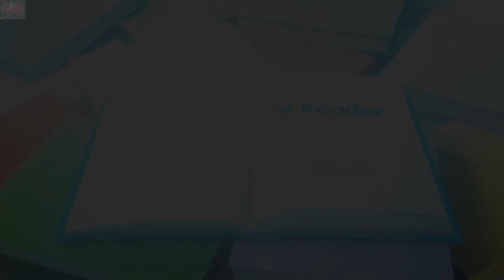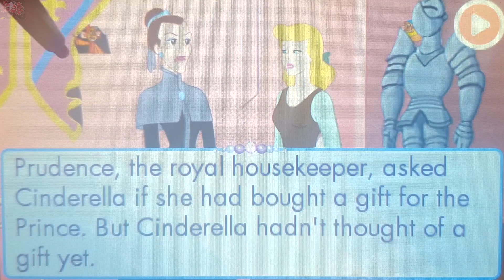Disney Princess: Cinderella's Story (VTech Storio V.Reader) 🦀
Disney Princess: Belle's Story (VTech Storio V.Reader) 🦀

The V.Reader Animated E-Book System by VTech is an interactive digital learning toy that encourages young kids ages three to seven years to learn to read and improve their vocabulary and reading skills. This e-reader is designed for younger users and features brightly colored buttons, a large touch screen, and a see-through protective case cover. Use the V.Reader to introduce reading in a fun, dynamic way that will encourage the development of important skills and keep active imaginations engaged.

Interactive E-Reading System
Ages: 3 to 7 years
Requires: Four AA batteries (not included)
What We Think
Fun factor:
Durability:
Ease of assembly:
Educational factor:
Novelty factor:

The Good: A fun and dynamic way to learn reading skills for a variety of age levels

The Challenging: QWERTY keyboard is not very touch-sensitive and might take some getting used to.

In a Nutshell: An e-reader designed for young readers

V.Reader is an exciting interactive learning tool for kids. Kids' E-Book System Designed for Easy, Durable Use
Engineered to encourage the development of important reading skills, the V.Reader is a fun, dynamic learning tool that will keep active minds encouraged and engaged. Designed to withstand regular use and abuse by young users, the V.Reader features a sturdy plastic body with see-through plastic screen cover that easily opens and closes for access to the touch screen and navigational/keyboard buttons.

This engaging e-reader also features rounded corners and rubberized plastic on the edges for added protection against dings and bumps. A large speaker on the front projects delightful voices, sounds, and music, and the included V.Reader pen helps users navigate menu options and learning exercises on the touch screen. The headphone jack provides young users with the option of listening to storybook cartridges in private, and the DC power jack allows the use of the V.Reader without batteries. As with other e-readers, new interactive content may be downloaded by parents from the VTech Web site using the included USB cable.

Versatile, Fun Activities for Different Levels of Learning
The V.Reader's interactive storytelling capabilities engage young readers to explore the art of reading while encouraging them to have fun at the same time. Users may choose to enter their name and select an avatar to personalize their V.Reader before their first use. After that, young readers may choose from a variety of activities: users can watch a story, where each line of the story is read aloud and can be followed on the screen; they can play reading games that challenge them to learn more about rhyming, syllables, lowercase and uppercase letters, and reading comprehension; and they can use the dictionary feature that provides a complete list of vocabulary words corresponding to the story.

Older users, over the age of five, may choose from more difficult categories of activities including phonics, vocabulary, and word recognition games. Additionally, by using the provided USB cable to connect the V.Reader to a computer, parents can monitor their child's reading activity and create completion certificates as progress is made.

V.Reader device, V.Reader pen, V.Reader Storybook cartridge, soft cleaning cloth, USB cable, user's manual.

This device plays fully animated stories with narration, character voices, vivid graphics, and exciting music!

With V.Reader Animated E-Book System children will discover the joy of reading while seeing well-loved characters like Shrek and Disney Fairies in stories with vivid animations. As the stories come alive with animations and sounds on the color touch screen, children take a journey into a world of imagination while developing the necessary building blocks to grow from a pre-reader to a confident and fluent reader. Cartridges are age graded for 3 to 5 year-olds and 5 to 7 year-olds. Each storybook cartridge includes a fully narrated and animated story, 8 reading skill games, and a story dictionary.